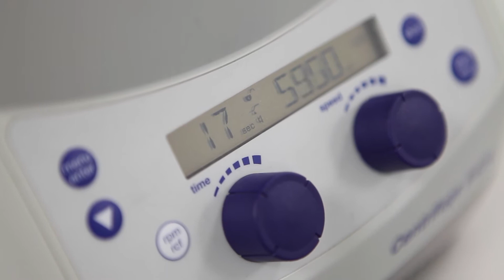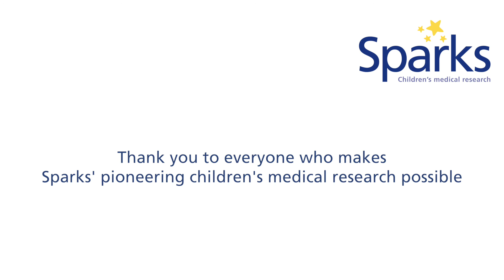Combatting newborn blindness from gonorrhoea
Hear from Sparks-funded researchers Dr Lori Snyder and Professor Raid Alany as they discuss their project to help find other treatments to prevent blindness in babies as a result of gonorrhoea.